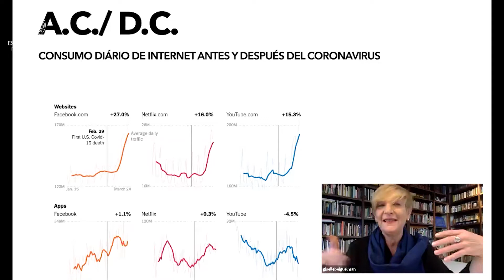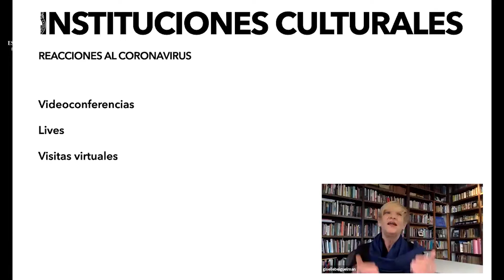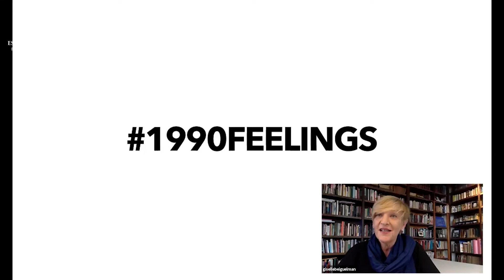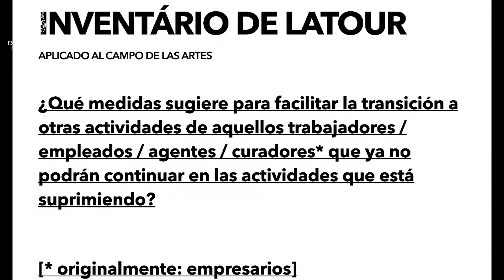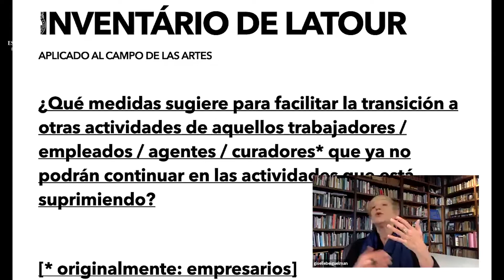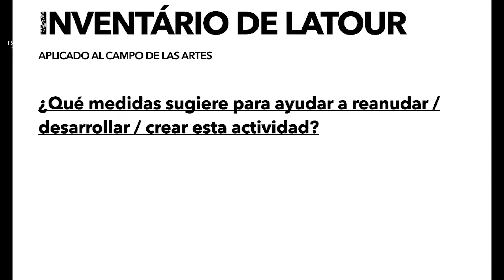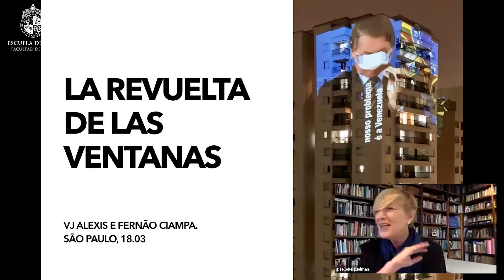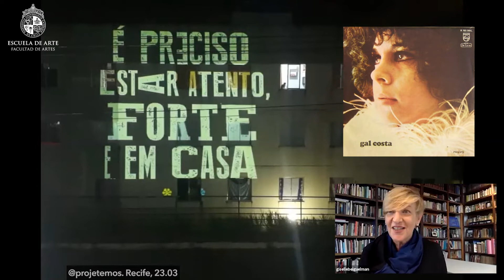Conversatorios virtuales | Giselle Beiguelman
Tercera sesión del ciclo de conversatorios organizado por la Escuela de Arte UC, con el apoyo de la Facultad de Artes UC.